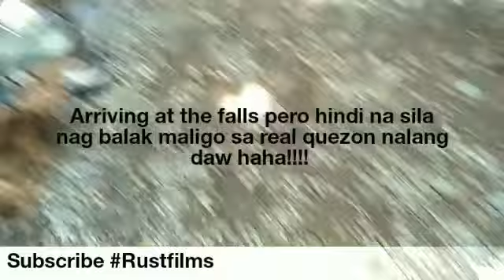Ride motorcycle in balagbag fall infanta quezon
Explaining the environment in this place so im very happy to travel here because i make it to take my risk as a motorcycle rider to come in this place so thsnks for the time until next time peace